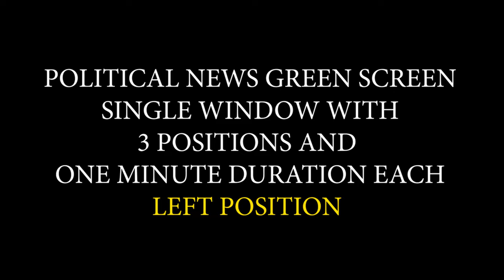Political Update Green Screen News Windows with 3 Positions in 4K Quality | FREE TO USE | iforEdits